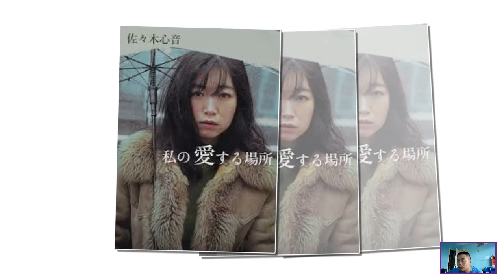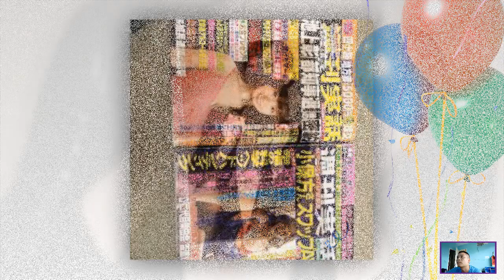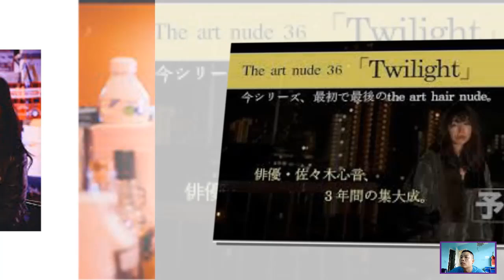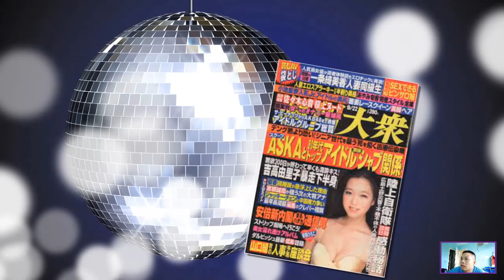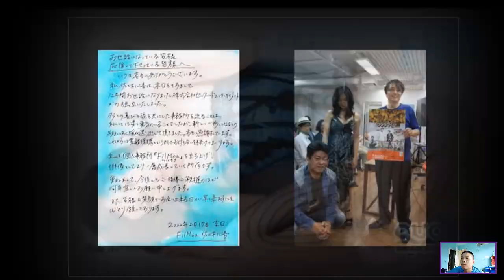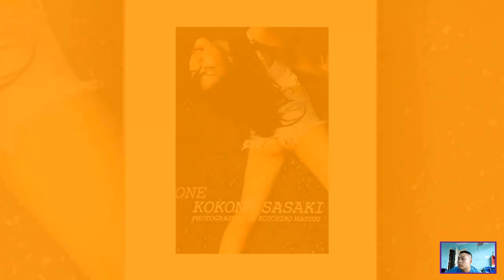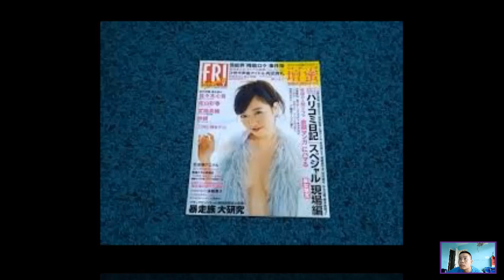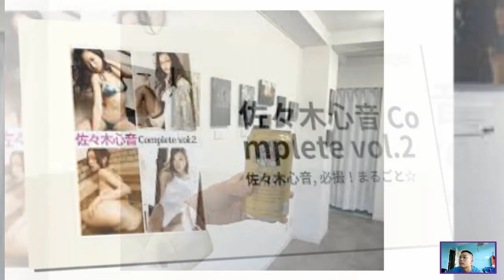佐々木心音の急な訃報...佐々木心音の今現在が衝撃的すぎると話題に！